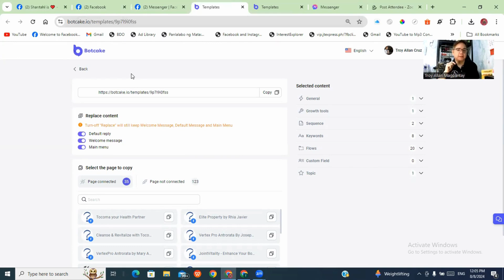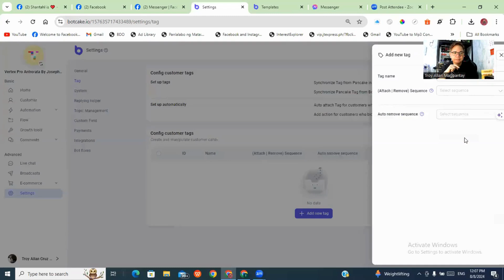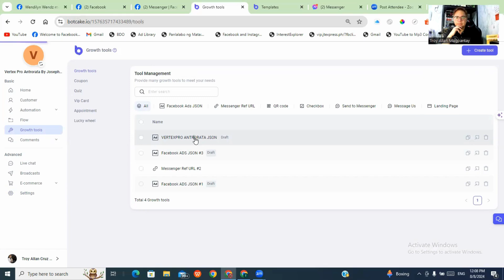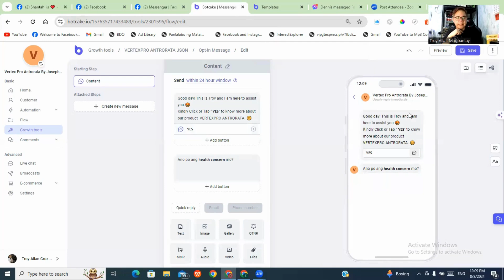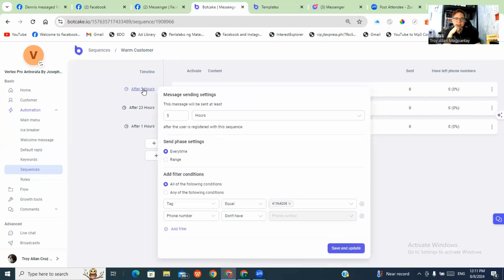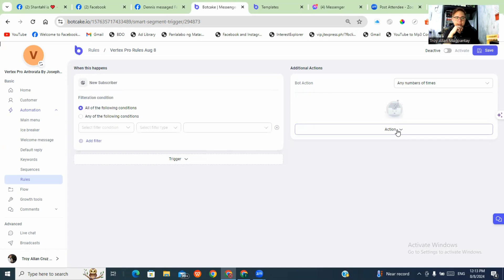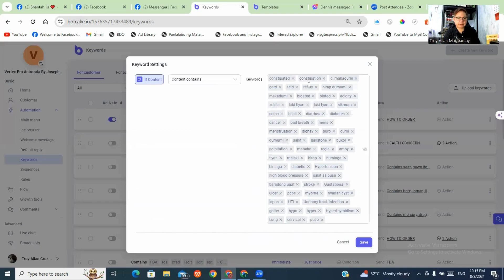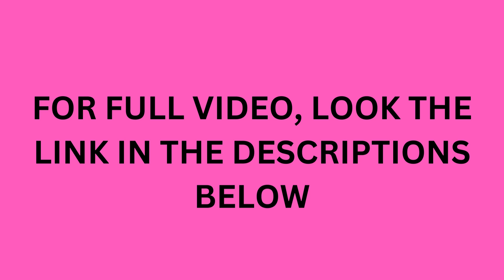𝐕𝐄𝐑𝐓𝐄𝐗𝐏𝐑𝐎 𝐀𝐍𝐓𝐑𝐎𝐑𝐀𝐓𝐀 𝐁𝐎𝐓 𝐓𝐄𝐌𝐏𝐋𝐀𝐓𝐄 𝐕𝐈𝐃𝐄𝐎 𝐓𝐔𝐓𝐎𝐑𝐈𝐀𝐋